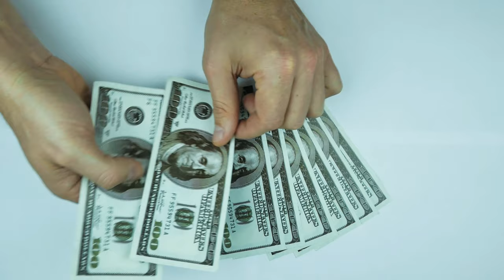Money|No Copyright | Copyright free Video |Background Video | Free Stock footage